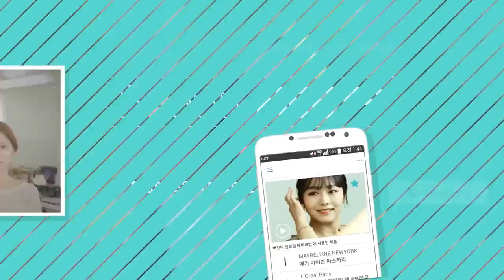[Eng sub] Korean Beauty - All about Hanjimin's Beauty